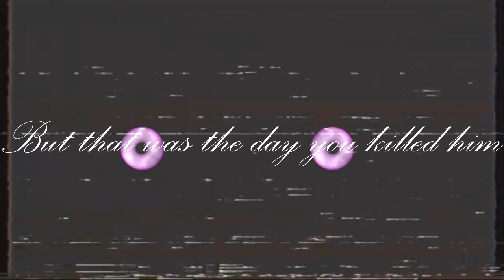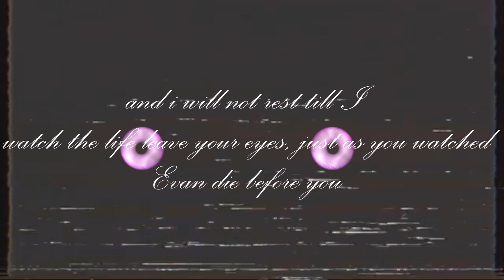[FNAF VHS] A Day at FredBears